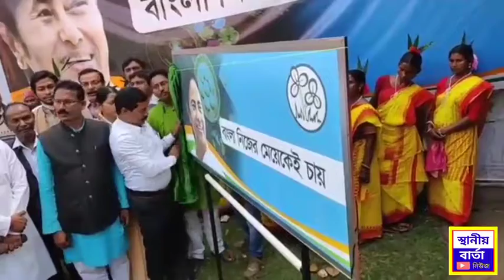2021| A new election slogan was inaugurated in Jhargram | West Bengal Assembly Election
2021| A new election slogan was inaugurated in Jhargram | West Bengal Assembly Election |

Youtube Channel Id : UCjFC0qm1Jupt7TfkXwnoVvQ